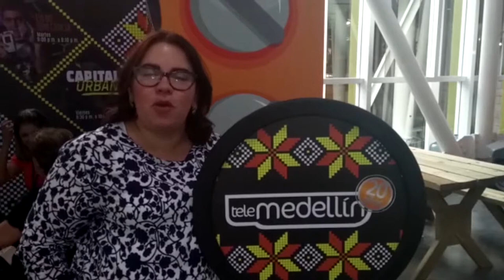20 años de Telemedellín [SiempreCrecés] Telemedellín